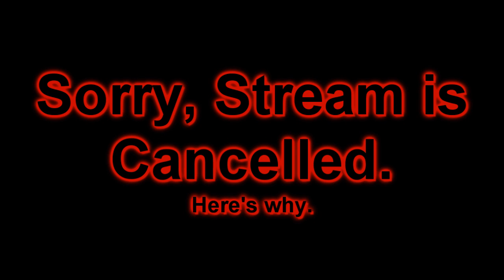Sorry, Please Bear with Me.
Can we hit 75+ Likes? If you enjoyed the video then DOMINATE that Like button!

**Below you can find various different ways to contact and keep in touch with me! So feel free to let your inner Sorrowfan out and click away ~
Partner up with the Freedom! Network and start Earning $$$ for your videos!
Follow me on Google+ to stay +1:
My Mordekaiser Guide:
My Wukong Guide:
My Twitch for LIVEstreams:
Are you wanting to further extend your gratitude towards me?